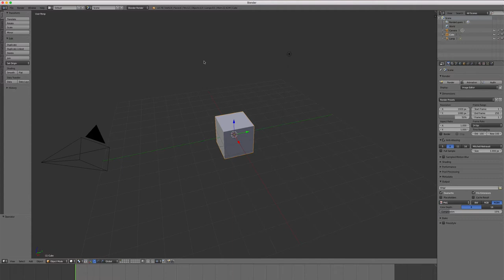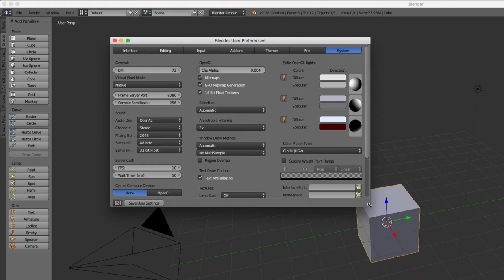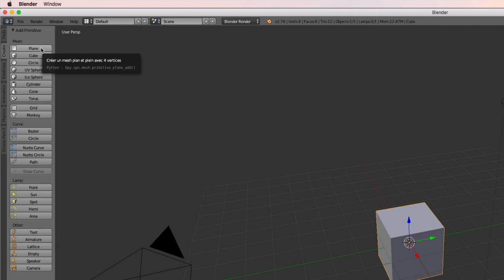Blender - 05 - Blender en FR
Dans cette vidéo, nous allons faire en sorte de mettre les infobulles en FR afin d'avoir une traduction de chaque élément de Blender (champ, bouton, libellé et ainsi de suite).

Une fois l'application ou devrais-je dire les infobulles en FR, vous aurez plus de facilité à comprendre ce superbe logiciel.